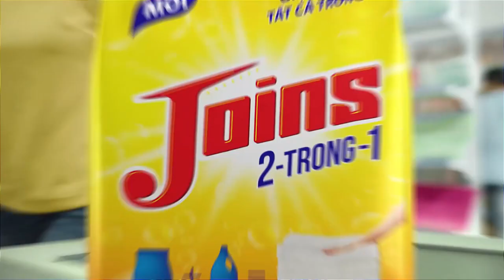Cô Nàng Giám Đốc Xinh Đẹp Có Tật Hay Ghen Và Chàng Quản Lí Điển Trai| GHÉP ĐÔI ĐẶC BIỆT Tập 1